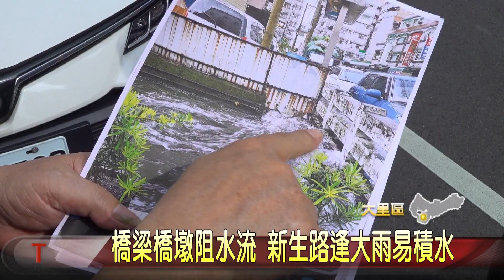橋梁橋墩阻水流 新生路逢大雨易積水-大台中新聞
大里中興大排靠近新生路，由於當地地勢較低，加上附近下游的橋梁箱涵過窄，影響水流，最近一場大雨，大排溪水來不及宣洩，溢流倒灌到馬路上，也淹進民宅， 附近民眾苦不堪言，抱怨連連。「以上新聞由top NEWS APP收看」